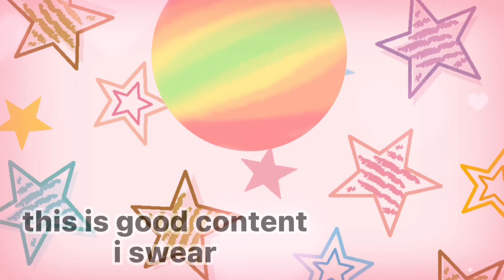[🤡] - a f4ck1ng clown - [🤡]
i am doing aesthetic titles now

PRONOUNS AND STUFF
clown girl: she/her